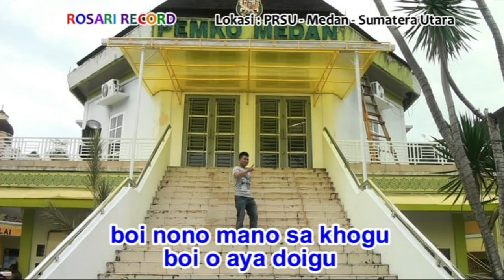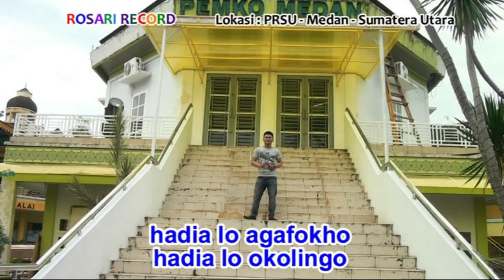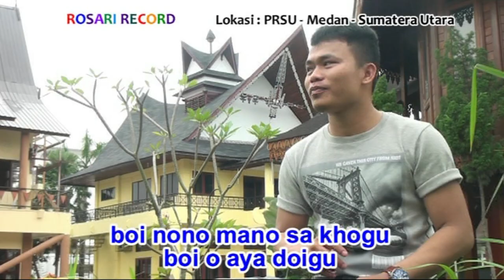Lagu Nias NIA'LATO (Official Musik & Video)